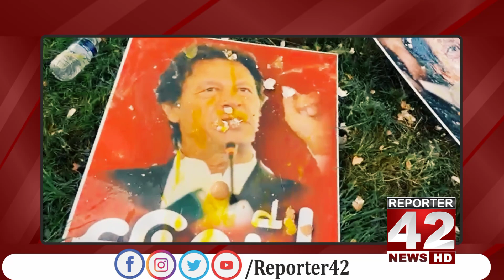‏لندن میں عمران خان کی جمائمہ کے گھر کے باہر انڈوں سے تواضع :22 May 2022||Reporters42||BreakingNews